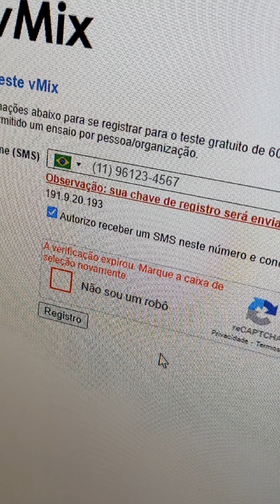VMix Trial # Mudança na validação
Otimizando seus sistemas, os desenvolvedores do vMix mudaram a forma de validação da verso gratuita de teste.